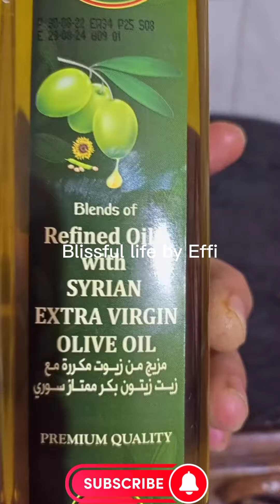مزیدار کباب کھاتے جاواور وزن کم کرتے جاو۔ بندگوبھی کے لزیذ کباب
Ingredients:-

band gobi     adha phool

shimla mirch  1

piyaz    2

hara dhaniya     5 spoon

besan    2 spoon

chawal ka aata    2 spoon

lal mirch   half spoon

haldi    half spoon

namak   half spoon

zeera      1 spoon

dhaniya   1 spoon

chat masala  half spoon

ajwain   2 chutki